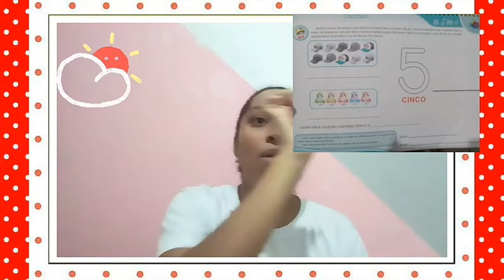Jardim 1 - 23/07/2020